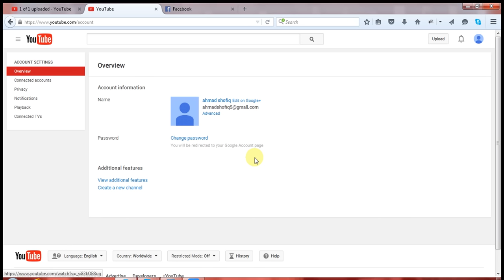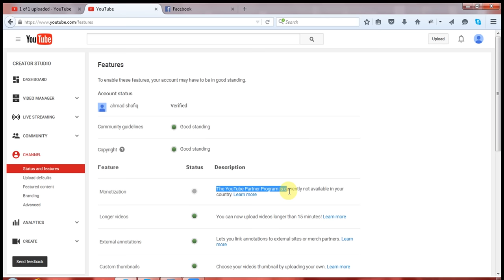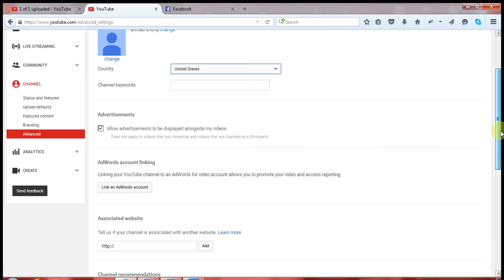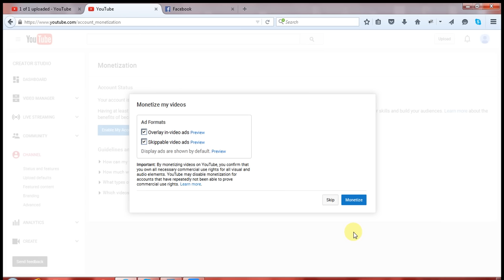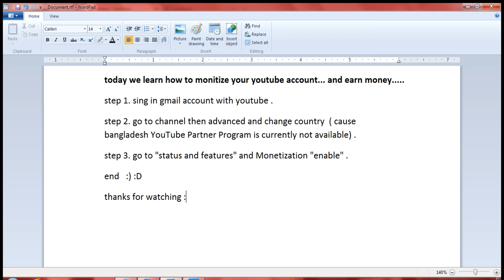How to Monetize Your Videos on Youtube and earn money .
YouTube is a video-sharing website headquartered in San Bruno, California, United States. The service was created by three former PayPal employees in February 2005. In November 2006, it was bought by Google for US$1.65 billion